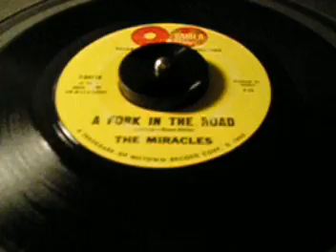The Miracles- A Fork In The Road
A very popular Miracles b-side in A Fork In The Road, released as the b-side to "The Tracks Of My Tears" in 1965, it was covered by Rebbie Jackson in the 80's